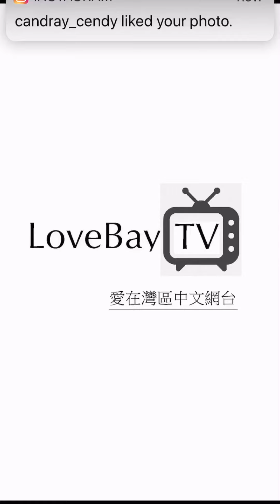Comfort woman memorial celebration